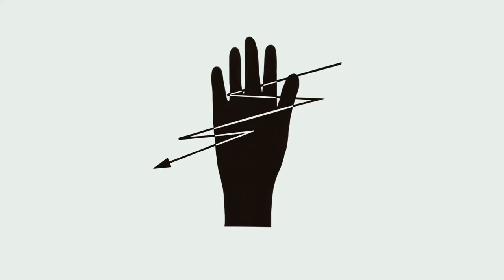DOWN LAND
A short film for dreamers and escapists.